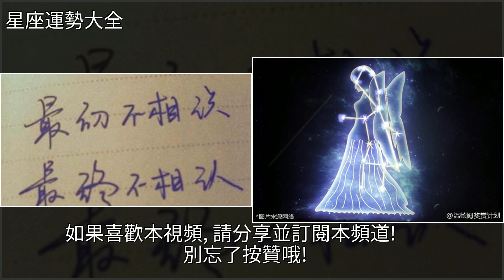分手時候最狠心，最後連朋友都做不成的星座，[星座運勢大全]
分手時候最狠心，最後連朋友都做不成的星座 [星座運勢大全]星座,天蠍座,戀愛,獅子座,摩羯座分手時候最狠心，最後連朋友都做不成的星座 [星座運勢大全]星座 天蠍座 戀愛 獅子座 摩羯座